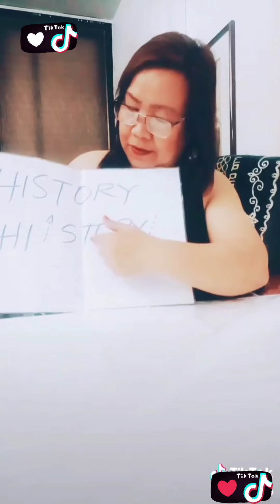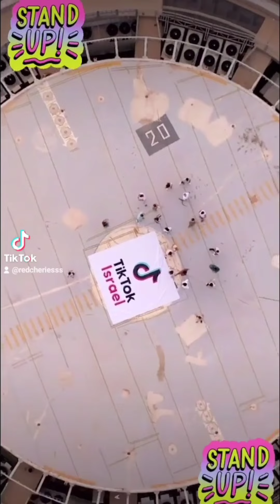MY TIKTOK COMPILATION COMEDY EDITION BAWAL ANG SAD